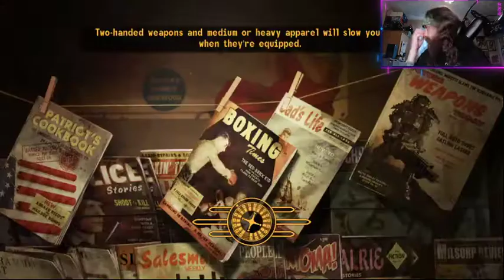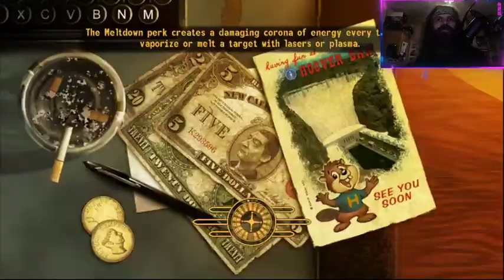Fallout New Vegas - The Kings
Fallout New Vegas continues first Livestreamed on Twitch 10th August 2022